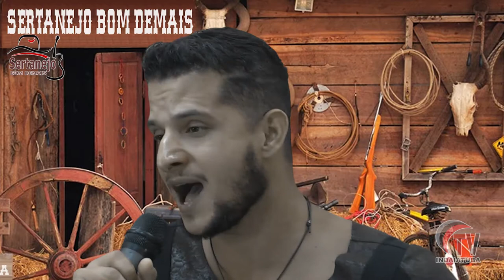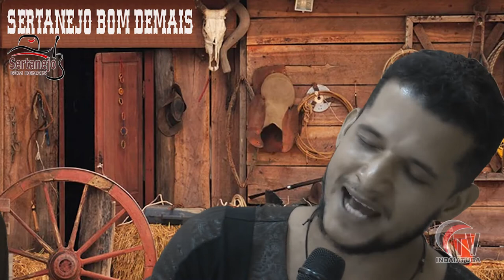PROGRAMA SERTANEJO BOM DEMAIS - HENRIQUE MENEZES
Silviane soares recebe o cantor Henrique Menezes de Campinas, e claro... no encontro rendeu muita prosa e muita música sertaneja.